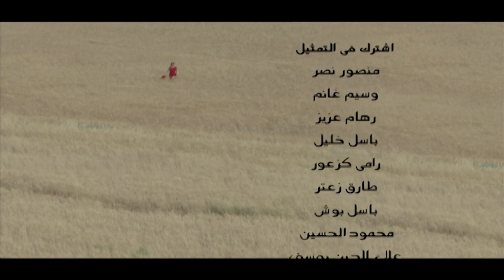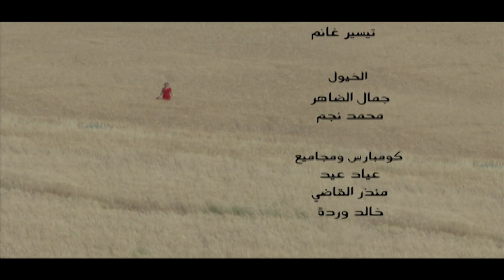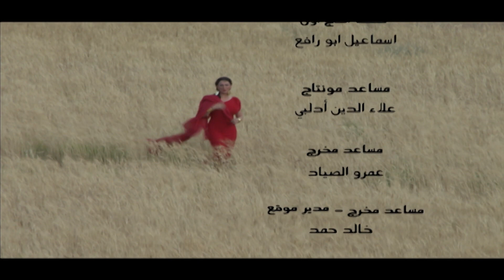مسلسل كليوباترا ـ الحلقة 14 الرابعة عشر كاملة ـ Cleopatra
تدور أحداث المسلسل فى بداية العصر الروماني بمصر، ويروي المسلسل قصة حياة الملكة كليوباترا، والتي توجت علي عرش مصر، قبل مجيء يوليوس قيصر ووقوعه في حبها، ثم موته ودخولها في قصة حب طويلة مع انطونيوس خليفة قيصر.
طاقم العمل: سلاف فواخرجي , يوسف شعبان , محيي إسماعيل , أنطوان كرباج  ,طلحت حمدي , خليل مرسي